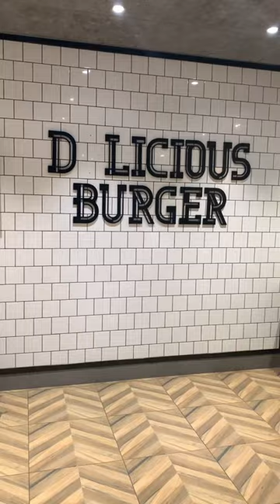Mc Donald’s cheeseburger burger nellore to Chennai highway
Mc Donald’s cheese burger Nellore to Chennai highway